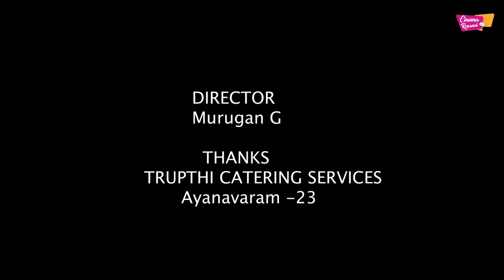Shanthi Muhurtham | First Night | Episode 04 | Tamil Web Series | Cinema Rasanai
Shanthi Muhurtham Episode-04
Shanthi Muhurtham is a brand new tamil comedy web series
 This web series about the current newly Married Couple (Expectation vs Reality) Best Moments of Life

CAST
Murugan G
Gayathri

DIRECTOR
Murugan G

CREATIVE DIRECTORS
Murugan G
Kathirvel M

EDITOR
Murugan G

CAMERA
Murugan G
Velu K

THANKS
Trupthi Catering Services
Ayanavaram-23

support please ..